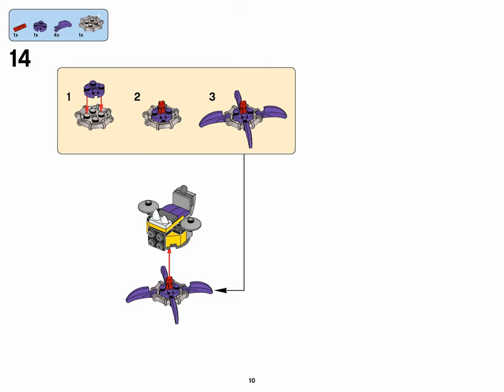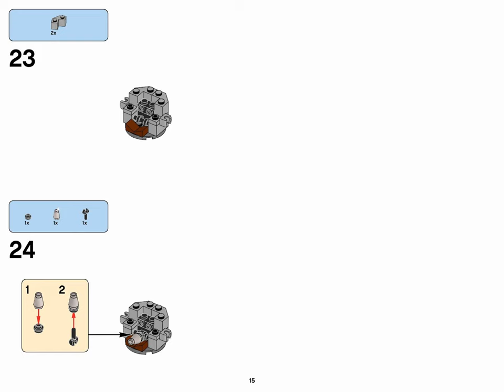MIX (how to build) | LEGO Mixels 41557+41561